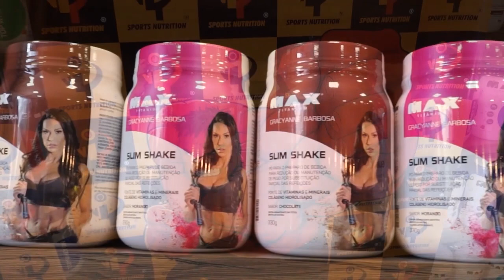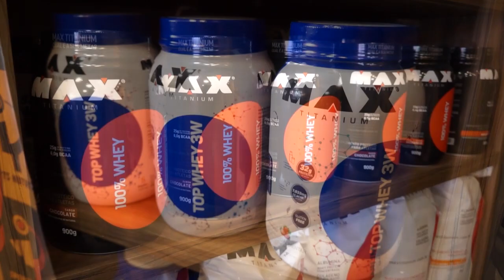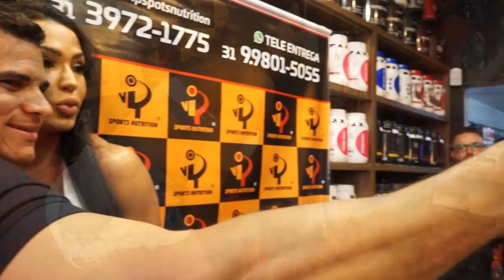Vip Sports Nutrition com presença VIP de Gracyanne - Paulo Navarro